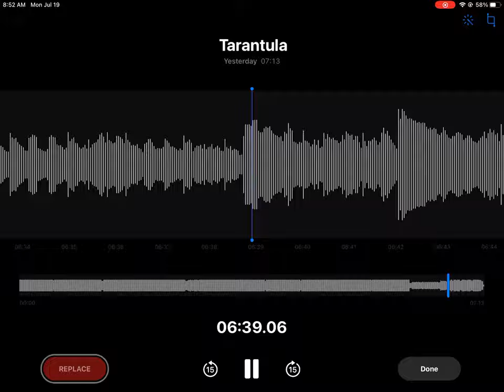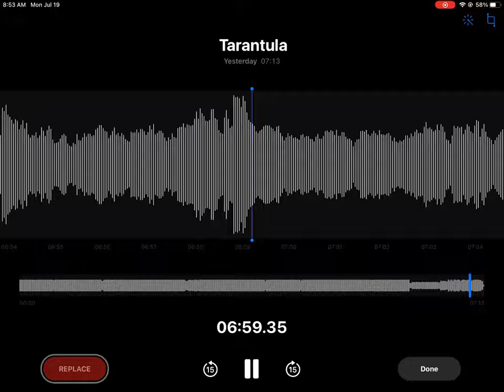Tarantula (music)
Guys, I am very sorry if you have Arachnophobia, this is just my favorite creature an dI actually want one. But anyways I hope you enjoy!